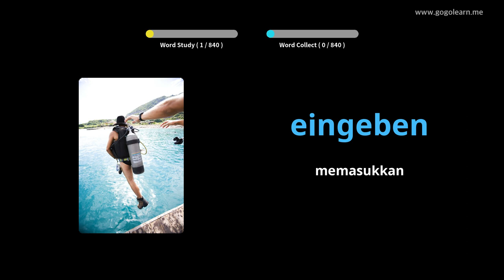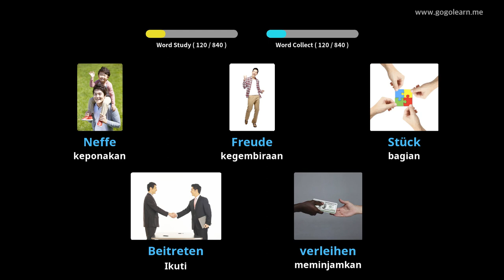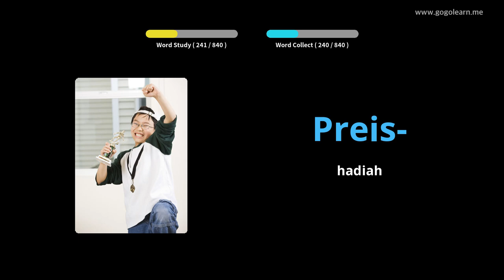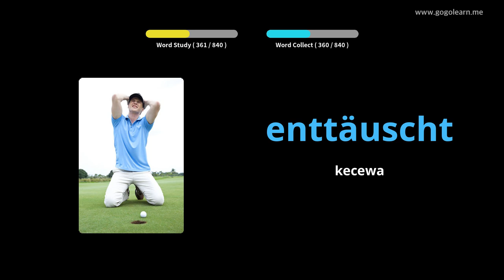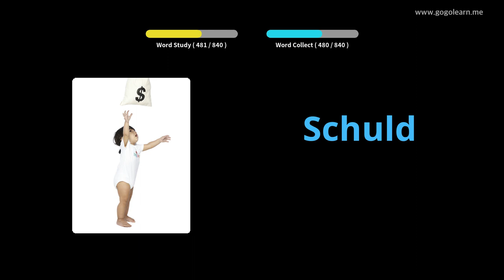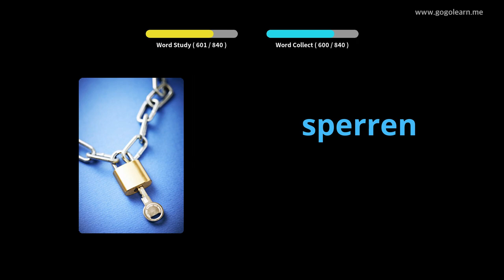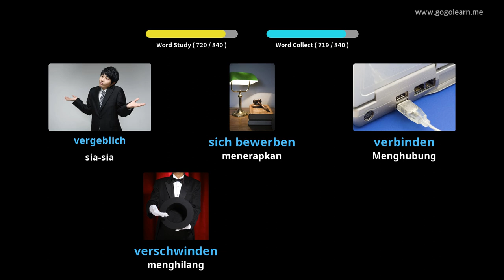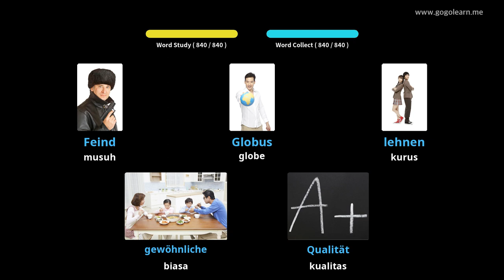Mendengarkan Kosakata Bahasa Jerman Saat Tidur |Golearn